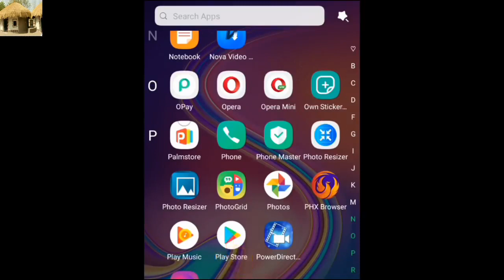Labarin Tsiraicin Maryam Booth Yazo Karshe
Ku Danna Wanna Hoton Domin Kallon Videon Labarin